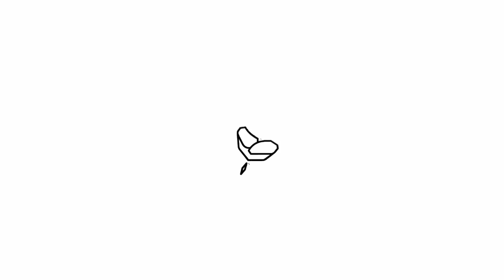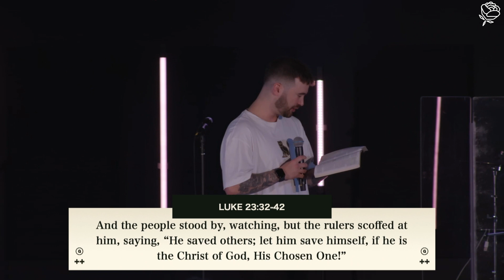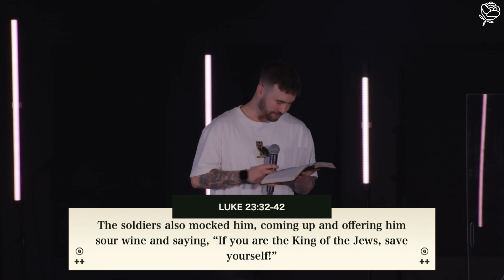With Me in Paradise | Gold from Golgotha Pt. 2 | Ps Mark Roslund | ROSE CHURCH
Thank you so much for joining us for church online today! We hope and pray that this message encourages and inspires your faith.

Looking for more? We’d love to connect with you! To learn more about our church and to find your next step, take a look below at the various ways you can connect and get involved.

And as always, if you are able to join us in person we would love that! Join us in person every Sunday at 10:00am at 67 630 Kernaghan Ave in Winnipeg!

Give: rosechurch.ca/generosity​
Growth Track: rosechurch.ca/growthtrack
Connect Groups: rosechurch.ca/connectgroups
Rose Kids: rosechurch.ca/kids​
Rose Youth: rosechurch.ca/youth